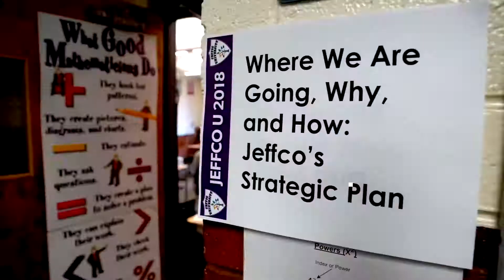Raising School IQ At Jeffco U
Jeffco hosts a one day exploration of the varied inner workings of the district at The Manning School.